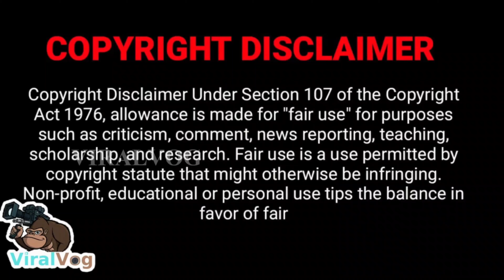Net Fishing Style in Fujairah | Trending 2022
We really enjoying the stay in DUBAI while we took a week to edit our USEFUL video in this pandemic may god bless everyone please spread love & positive vibes and support our Channel. As always forgive us if any mistakes and keep supporting us to make you happy!

Thanks to every single person for your kind support!!
Also whoever helped us as a team a big salute for your contribution..

My channel publishes videos that focus on VLOGS | Dubai Jobs | Dubai Life | INFORMATIVE VIDEOS | FUNNY VIDEOS | SCARE CAM | COMEDY |  PRANKS.

What type of video do you guys wanna see next??? Pls leave it in the comments, and i'll give you a shout-out in the next video!!!

Also Guys Please comment on how you're doing with this whole quarantine thing. Are you okay and safe and staying at home?? Please leave it in the comments, I really want to know that you're all safe. We pray to God that everyone in this world is safe and healthy!!

Let's share the positive vibes through our videos and comments!!

Guys, Stay home, Stay safe and as always, STAY BLESSED!!!
✌ Love Peace✌